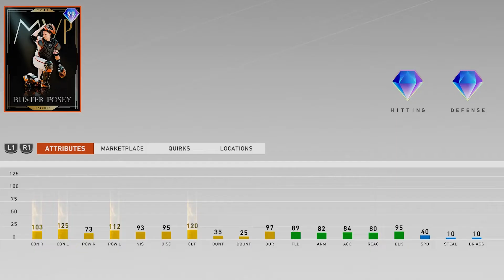"BEING DOG WATER IN NEXT GEN 4K!!!" - Funny Moments #5 (Call of Duty Warzone, FIFA 21, & More)